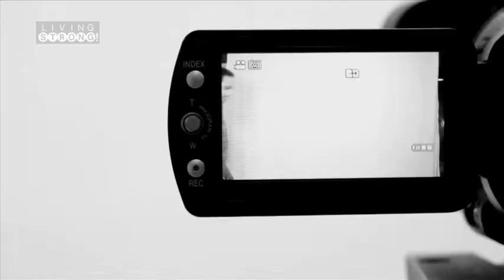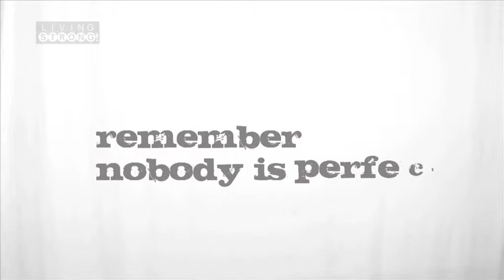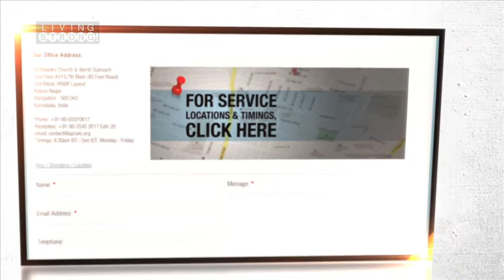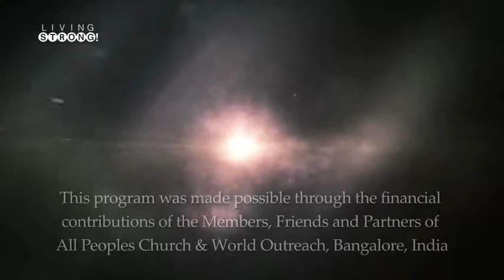E-059: Free At Last (Part 2): Free To Be Me-1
Are we really free? In a world where we pay such a great price for freedom, we still seem to be prisoners of ourselves, our behaviours, self-destructive habits, fears, enslaving emotions, violent tempers, secret addictions and more. In the part II of this series "Free at Last", we discuss on the topic 'Free to be me' and learn how to be free from compulsive and controlling behaviours. Be blessed!

Featured in this episode:

    Song "Child of Mine" by APC Worship Team
    Song "Nothing is Impossible" by APC Worship TeamWatch our online Sunday Church service live stream every Sunday at 10:30am (Indian Time, GMT+5:30). Spirit filled, anointed worship, Word and ministry for healing, miracles and deliverance.